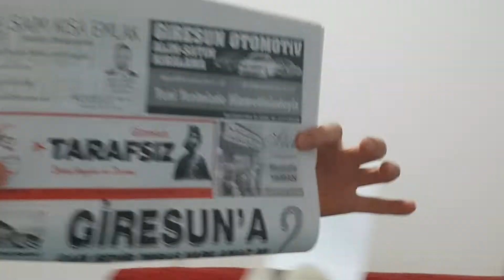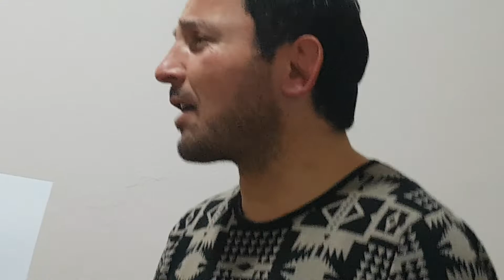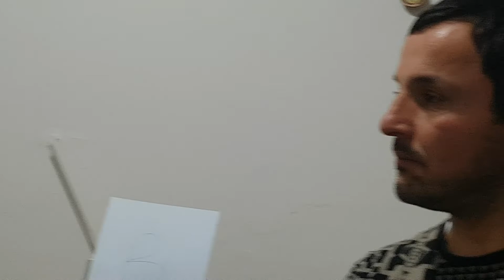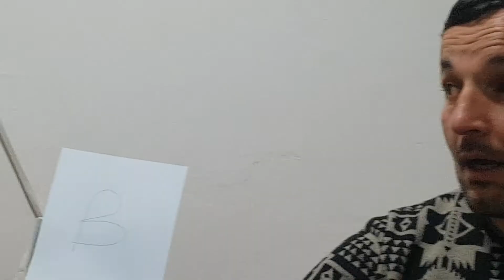KİM 500 LİRA İSTER !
Mizah amaçlı yapmış olduğumuz skeçte bile temamız "GİRESUN"

İYİ SEYİRLER..